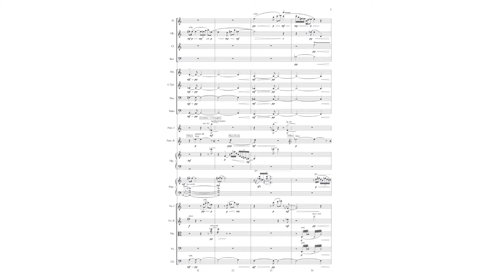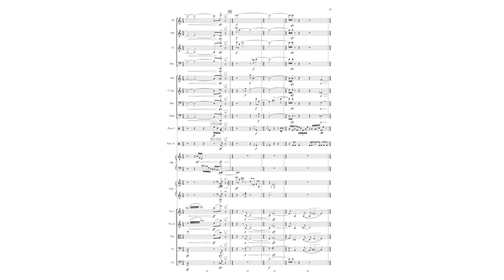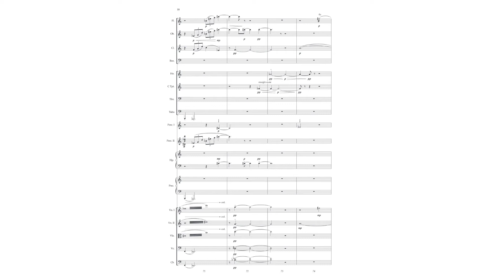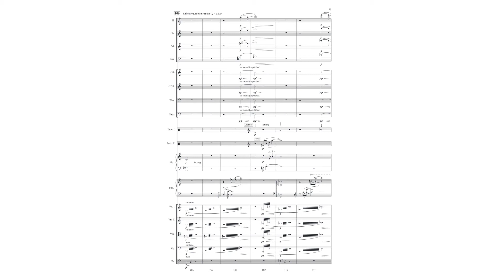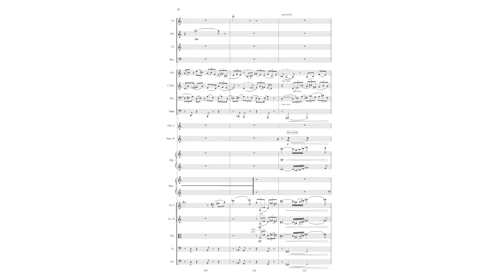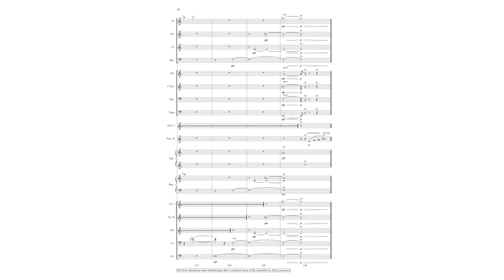"Chandelier Reflections" [w/score] (2021)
Performed by the Eastman Graduate Composers' Sinfonietta
Composed by Cory Brodack
to contact the composer or to request performance materials

Grant O’Brien, conductor
Xander Day, flute
Daniel Hirshbein, oboe
Ethan Morad, clarinet
Megan Neuman, bassoon
Cristina Vieytez, horn
Nathan McKinstry, trumpet
Zachary Berenbaum, trombone
Juan Alonso, tuba
Irene Yang, percussion 1
Daniel Davis, percussion 2
Haniel Anugarah, piano
Sunshine Quan, harp
Madeleine Nysetvold, violin 1
Justin Zeitlinger, violin 2
James Marshall, viola
Cori Trenczer, violoncello
Owen McCready, contrabass

"Chandelier Reflections" is the first piece I wrote during my doctoral studies at the Eastman School of Music. It was largely inspired by the striking blue and gold glass sculpture hanging inside Wolk Atrium under a skylight at Eastman. Designed by Dale Chihuly, this work evokes a sense of wonder and otherness, and when the right light shines through the already amorphous and colorful structure, it transforms into something that defies rigidity and categorization. The ever-changing lights that the sculpture can produce lend themselves so well to the variety of shifting colors and expressions that are available to this instrumentation that I felt obligated to connect this music to the beauty of light and glass.

Performed in Kilbourn Hall at the Eastman School of Music on November 10th, 2021